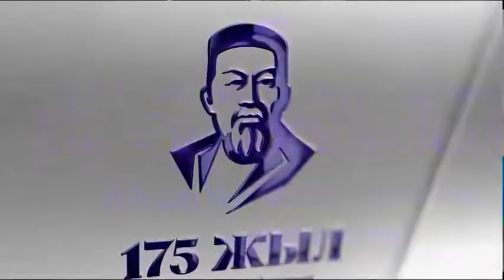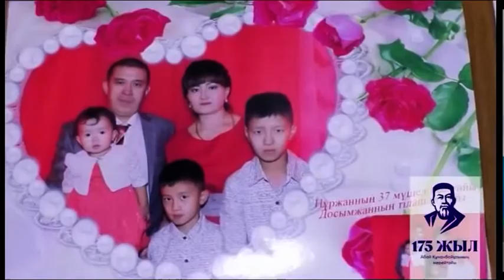«Час добропорядочности» для казахстанцев посвятили великому Абаю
Воспитать хорошего человека - эта задача стоит на первом месте у многих родителей, говорит Айнур Кайсенова. Потому она старается уделять больше внимания нравственному воспитанию своих детей. Сегодня вместе с ними прослушала онлайн-лекцию "Час добропорядочности", посвящённую великому Абаю. Его творчество актуально и сегодня. Репортаж Айгерим Мукановой.